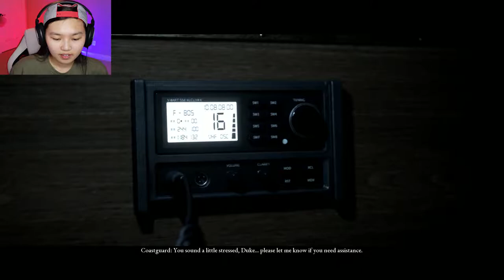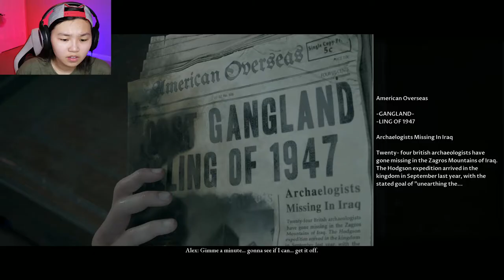MAN OF SPOOK - Part 2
so many spookem mcgookems

►Game link-